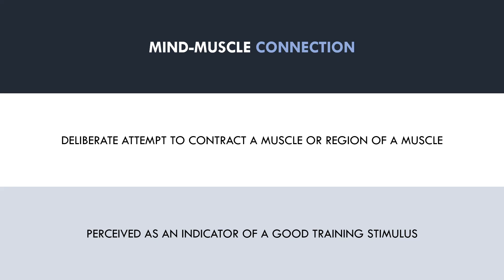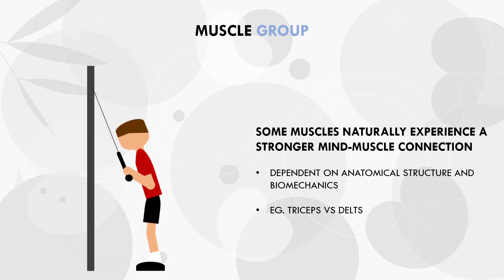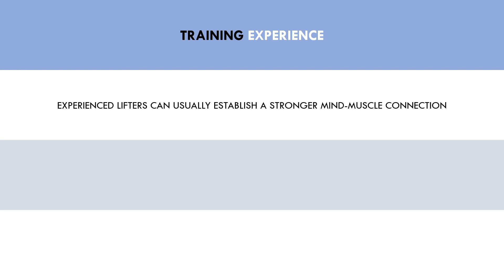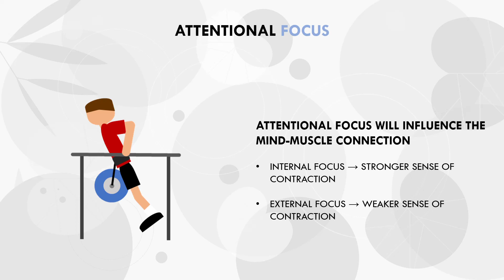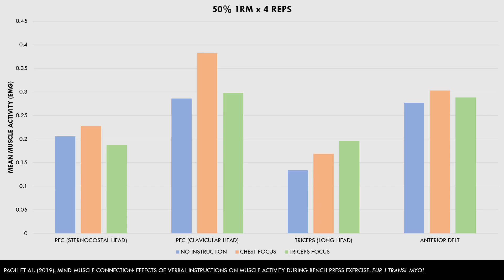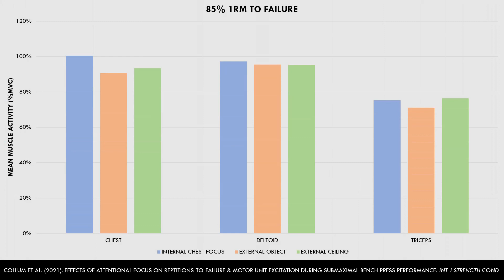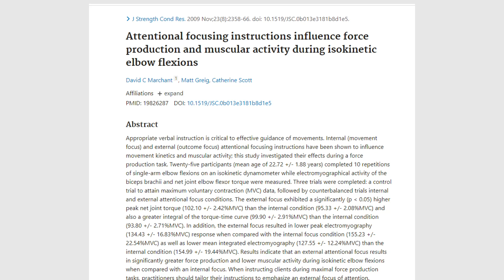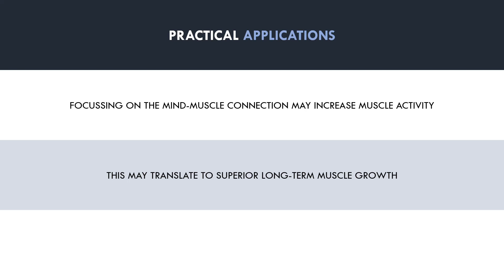Influence of the Mind-Muscle Connection on Hypertrophy | Attentional Focus for Muscle Growth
STUDIES